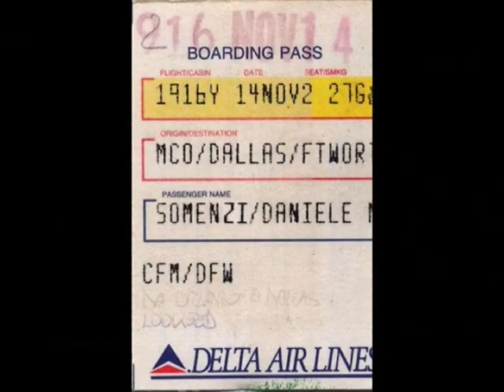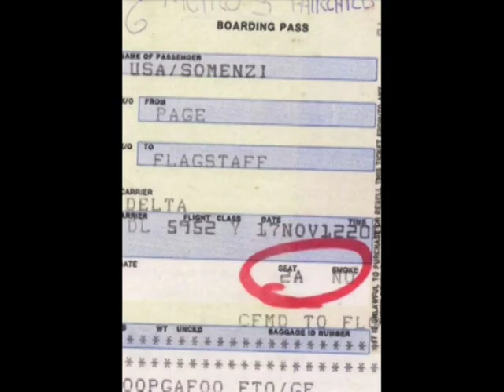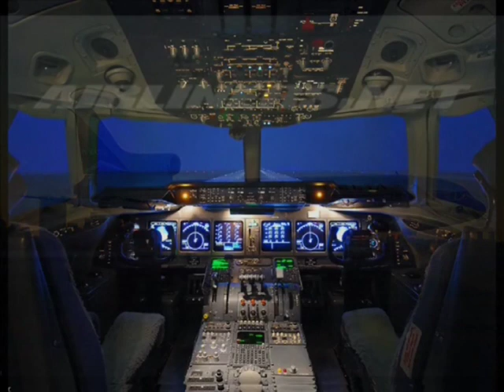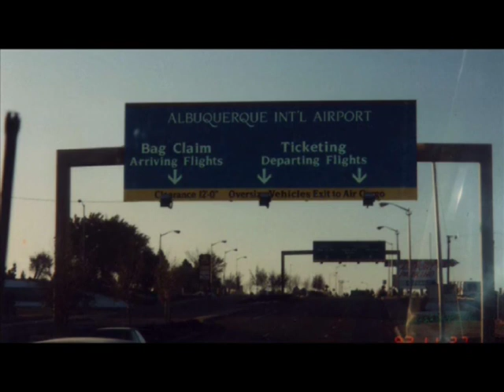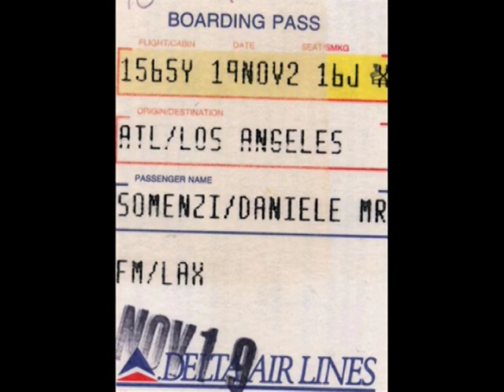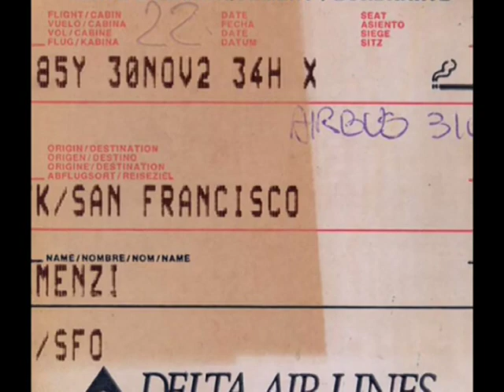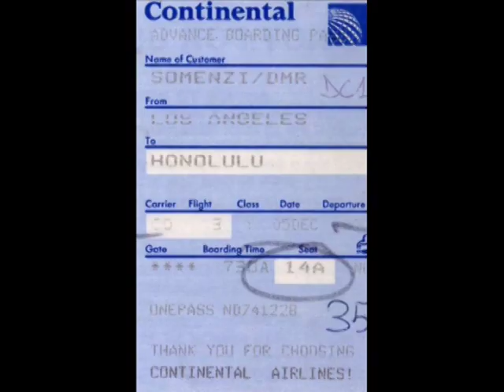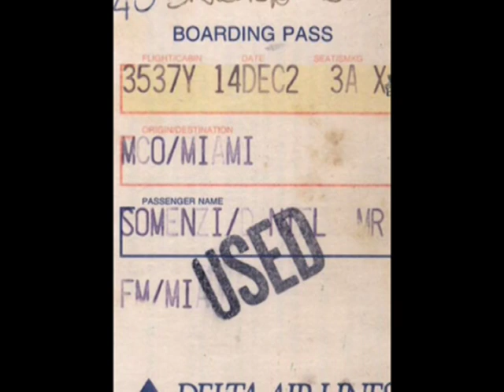Daniele Somenzi delta pass 42 voli in 1 mese